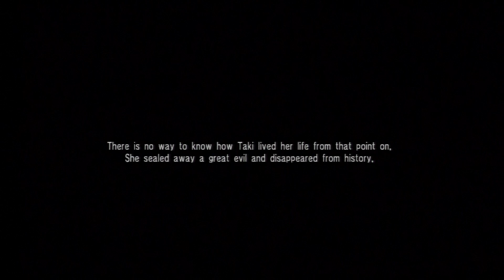Soul Calibur IV Story Mode Taki